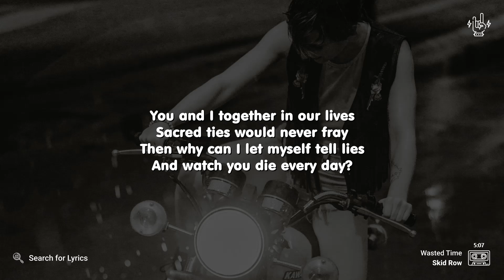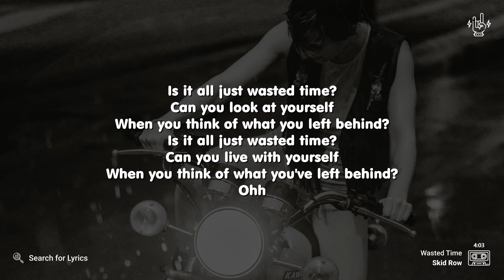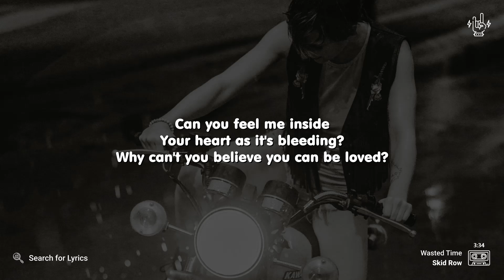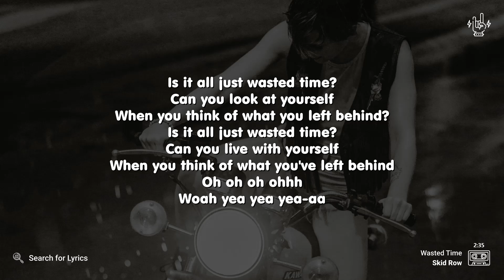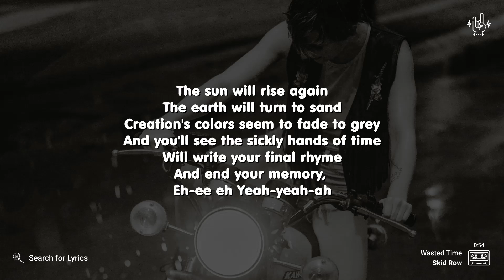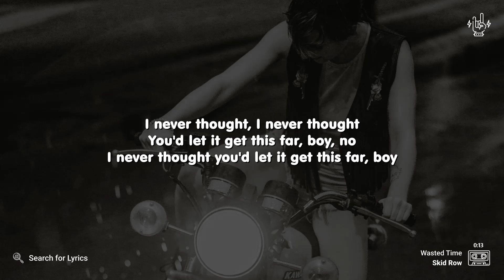Skid Row - Wasted Time (Lyrics for Desktop)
_("Wasted Time" for Mobile devices)_

*Video Details*
Artist: Skid Row
Song: Wasted Time
Background: Photo by Elise Wilcox on Unsplash